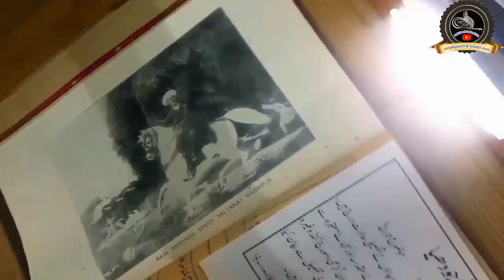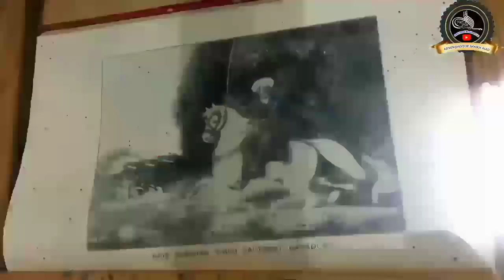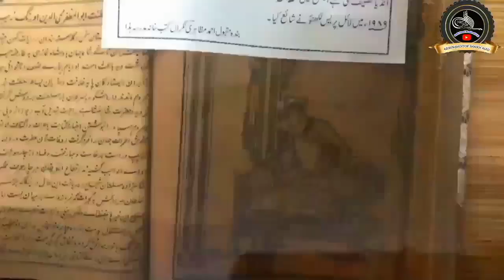Friday Bayan | 12/11/2021 | Mufti Ahmad Shamim Sahab Haleemi D.B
بروز جمعہ

عنوان:- تنقیدیں چھوڑ کر حوصلہ افزائی کرنے کی عادت بنانا چاہیے

ایک بار ضرور سنیں اور دوست و احباب کو بھی شئیر کریں

🕌 بمقام : جامع مسجد، مدرسہ عربیہ ریاض العلوم چوکیہ،گورینی جونپور یوپی

 مقرر شعلہ بیاں : حضرت مولانا و مفتی الحاج احمد شمیم صاحب حلیمی ، امام و خطیب ، جامع مسجد مدرسہ عربیہ ریاض العلوم ، چوکیہ گورینی ، جونپور ، یوپی ، انڈیا )

🎧 بہت بہترین بیان ضرور سنیں ، اور تمام گروپس میں شیئر کریں

12/11/2021